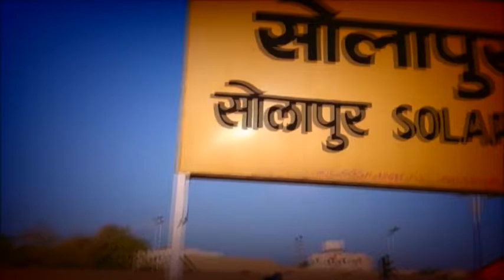LOKATANTRI JANATA DAL NEWS 18 08 2018